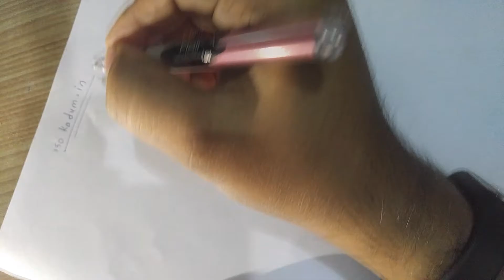How to Earn Money Online ? || Official Old School Guyzzz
150 ka dum Fully Explained In Easy Way

Here Is the Links To Join 150 ka dum
Here Are My Details

old school guyzzz